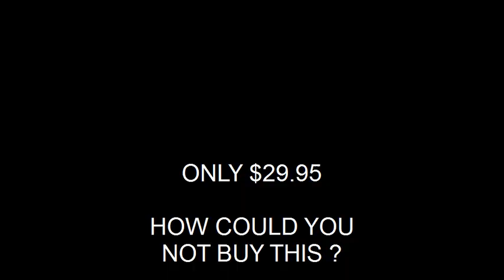Shakeweight For Men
Dill & Spence